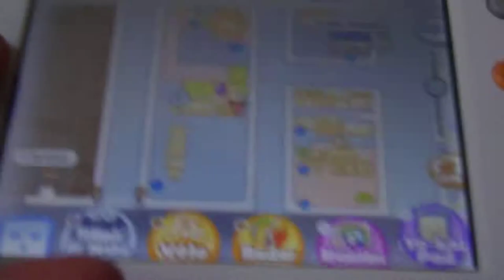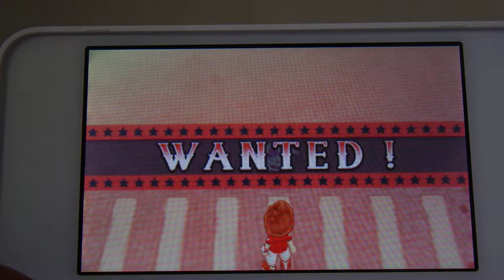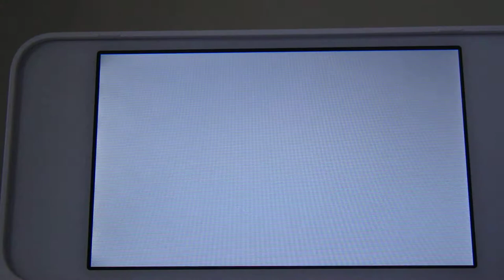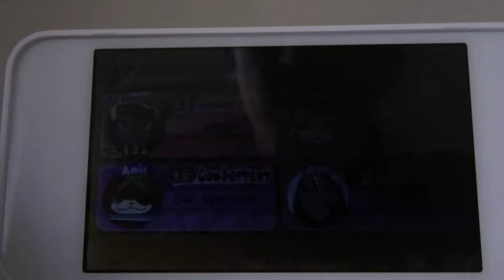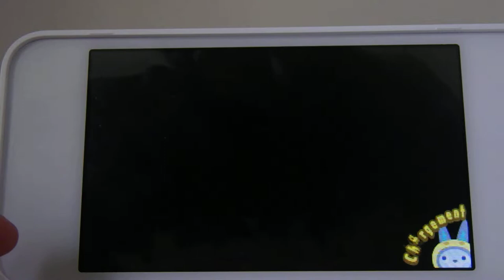Yo kai watch 3#Les yo kai merican légendaires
Salut à toutes et à tous on se retrouve aujourd'hui pour une vidéo ou l'on recrute des yo kai rares. Dsl, je n'ai pas pu mettre les qr codes, le lien de ceux-ci ci-dessous, sur le site yokaiwatchworld:

Bon visionnage !!!